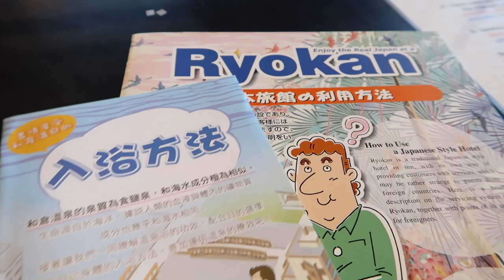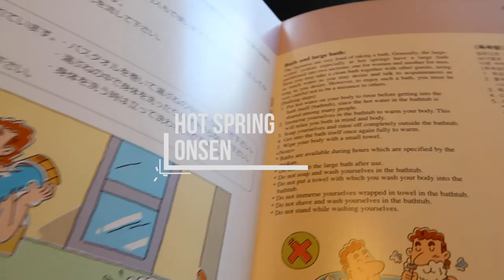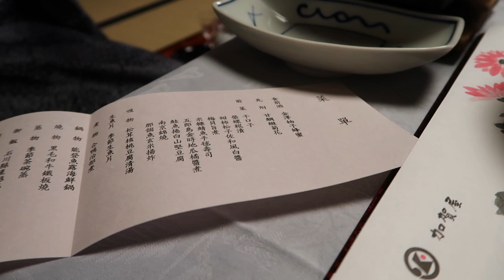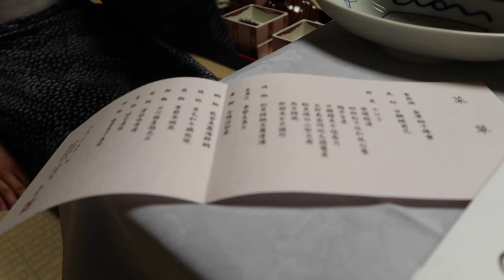Experience the Best Onsen Ryokan in Japan - Kagaya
Kagaya has been ranked No.1 overall for 36 consecutive years in the “Top 100 Hotels & Ryokans Voted by Industry Professionals.” The ryokan is especially well-known among the travelers in Taiwan. Since traveling to Japan has become a yearly family tradition, my parents thought to find out whether Kagaya lives up to its reputation. Everything aside, I believe it is evident in the video that the room attendant is by far the best we have encountered in Japan.

This video is filmed with Canon G7X Mark II and edited via Final Cut Pro X.